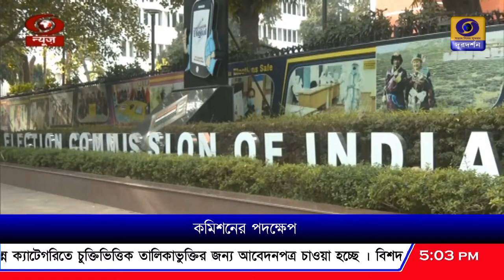DD Bangla Live News at 5:00 PM : 17-03-2024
বিকাল ৫.০০ এর ডিডি বাংলার সংবাদ সরাসরি : ১৭-০৩-২০২৪